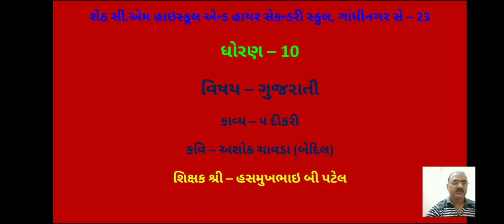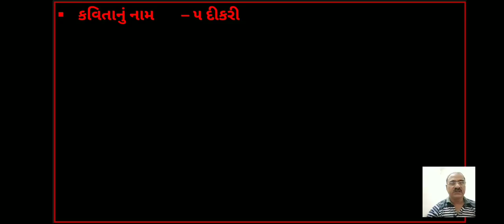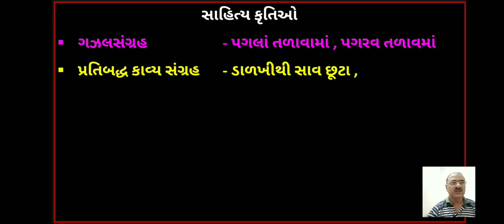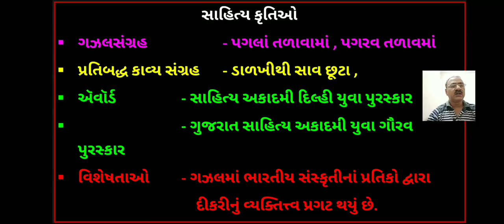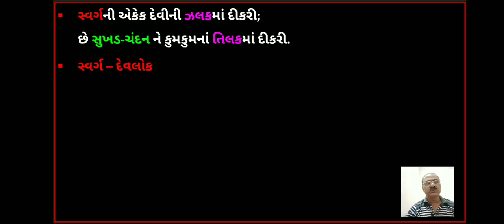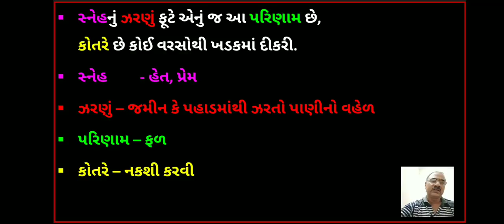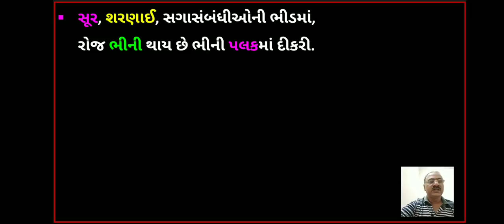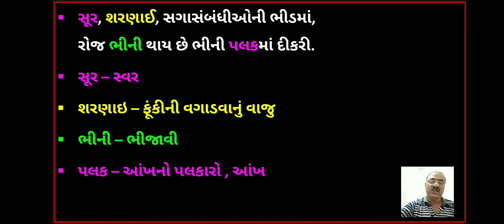કાવ્ય - 5 દીકરી ધોરણ - 10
YESSIR GUJARATI ચેનલનો ધોરણ-10 નો ગુજરાતી વિષયમાં સમાસના પ્રકારો  ખુબ જ સરળ સમજુતી સાથેનો આ વિડિયો વિધ્યાર્થીઓને ઉપયોગી થશે
YESSIR GUJARATI